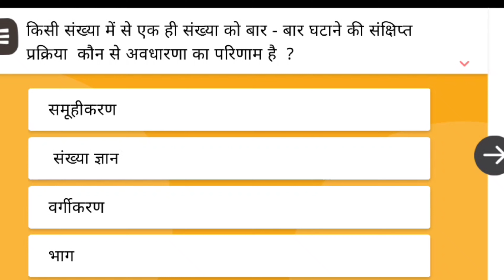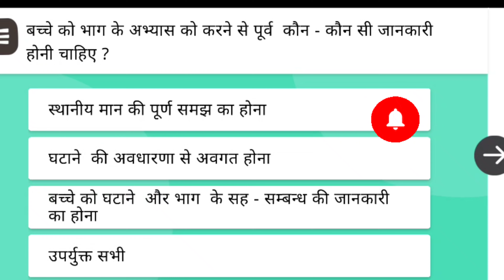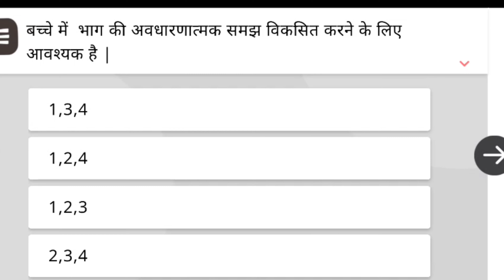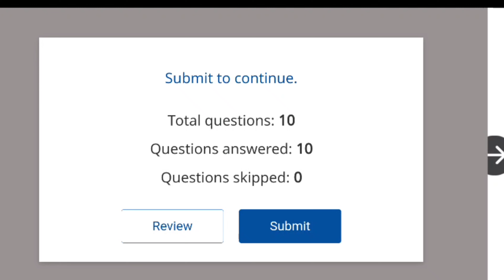साप्ताहिक कोर्स भाग की समझ ||शिक्षकों के लिए प्रशिक्षण कोर्स भाग की समझ की अंतिम प्रश्नोत्तरी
साप्ताहिक कोर्स भाग की समझ
शिक्षकों के लिए प्रशिक्षण कोर्स भाग की समझ की अंतिम प्रश्नोत्तरी
भाग की समझ
साप्ताहिक कोर्स
शिक्षकों के लिए प्रशिक्षण कोर्स भाग की समझ
भाग की समझ प्रश्नोत्तरी
उत्तर प्रदेश साप्ताहिक कोर्स
उत्तर प्रदेश साप्ताहिक कोर्स भाग की समझ
उत्तर प्रदेश साप्ताहिक कोर्स भाग की समझ की प्रश्नोत्तरी
 भाग की समझ कोर्स की प्रश्नोंतरी
निपुण शिक्षक प्रशिक्षण कोर्स भाग की समझ
Bhag ki samajh aaklan
स्थानीय मान की समझ की प्रश्नोत्तरी
Bhag ki samajh
sthaniy maan ki samajh
शिक्षक प्रशिक्षण भाग की समझ आकलन
nipun bharat shikshan prashikshan